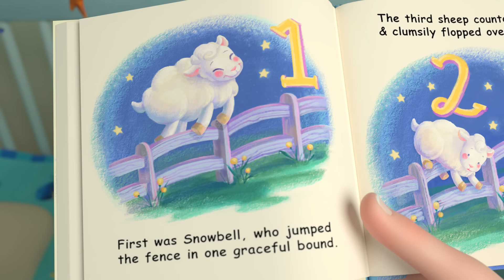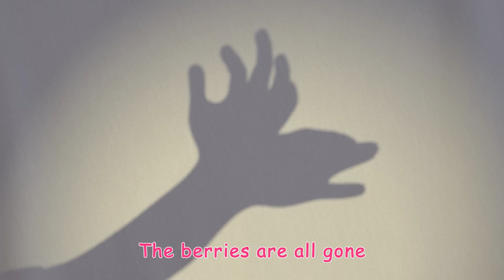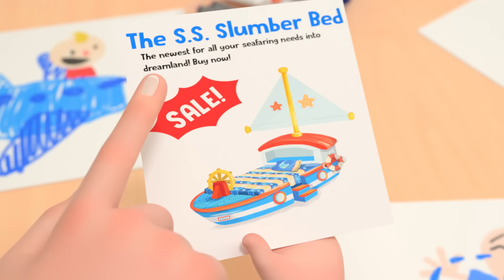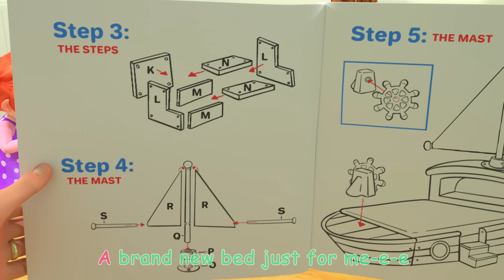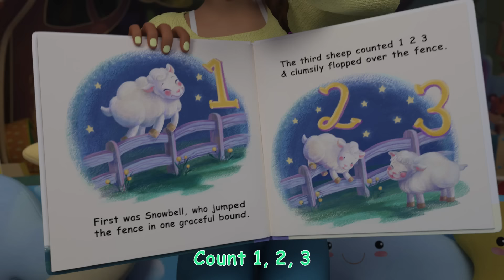Summer Camp Song + 40 mins | Cocomelon Lullabies | Bedtime Songs | Nursery Rhymes & Kids Songs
Let's go camping with JJ! When JJ’s family goes camping, experienced scouts TomTom and YoYo take JJ under their wing and show him how to do several classic outdoor activities. Will JJ practice and finally become an honorary junior scout?! Sing along and find out!

Timestamps:
00:00 Camping Song
02:42 This is the Way (Bedtime Edition)
04:39 Skidamarink 2
07:22 Shadow Puppets
10:17 Teddy Bear Teddy Bear
13:02 JJ Wants a New Bed
15:59 Are You Sleeping (Brother John)?
18:12 Quiet Time
21:10 JJ's New Bed Arrives
24:24 Bath Song
26:59 Class Pet Sleepover
30:07 Yes Yes Bedtime Song
33:53 Nap Time Song
36:55 Rock-a-bye Baby
39:04 Ten in the Bed

Welcome to Cocomelon Lullabies for JJ's Baby Bedtime Lullabies! A channel with a relaxing vibe, designed to provide a calm ASMR sensory experience for your child, just before bedtime.  This is your go to place for all of the very best lullabies starring JJ from Cocomelon. JJ and friends will have beautiful sing alongs to help your toddler fall asleep, with relaxing songs and visuals your baby/newborn is sure to finding soothing, calm and relaxing. Sweet Dreams 🌙✨💫